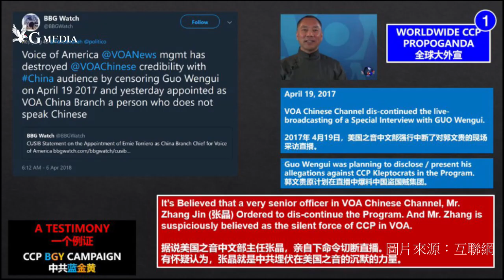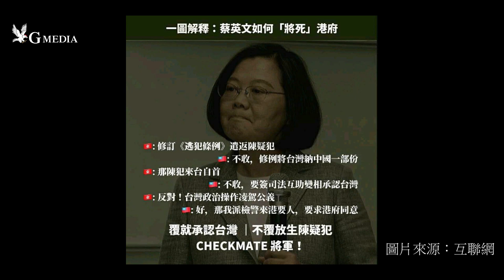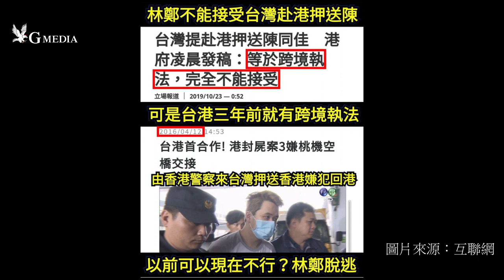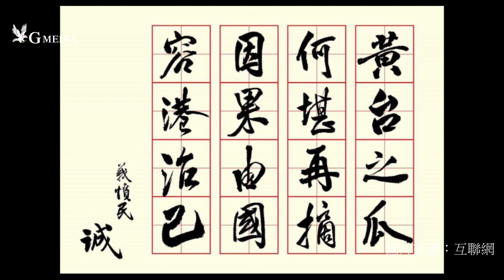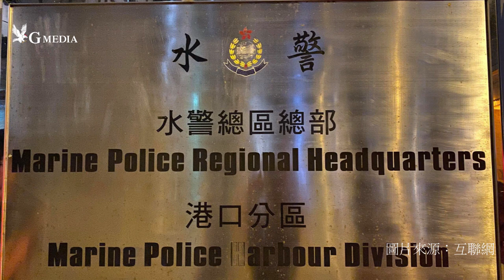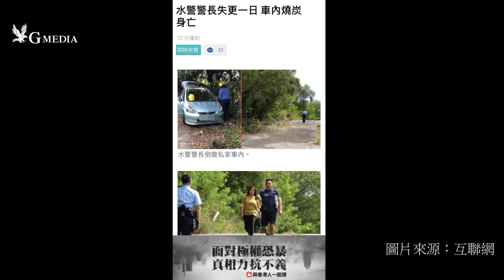战友之声2019/10/23號 #420 粵語頻道No-420 美國連環拳出擊中共 CCP陰招操縱台港地 陳同佳若真懺悔能獲寛恕